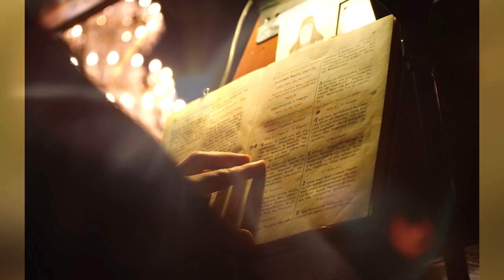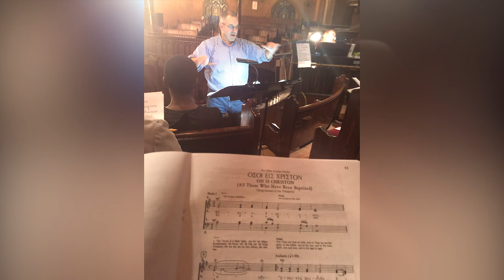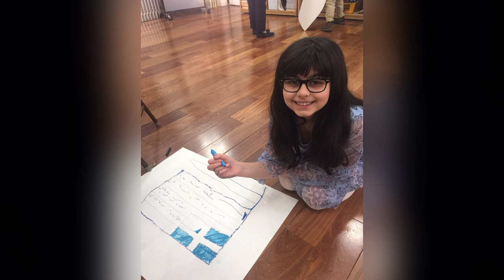Faith and Life at Annunciation Greek Orthodox Church in New York City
There's a lot of amazing things happening at our parish - Annunciation Greek Orthodox Church in the Upper West Side of New York City.  Please enjoy this special video highlighting all of our parish ministries and programs.

Very special thanks to Sotiri Michalatos for creating this video. Also we are grateful to Sophia Pavlatos and Sotiri Michalatos for contributing photos.

Annunciation Greek Orthodox Church
302 West 91 St.